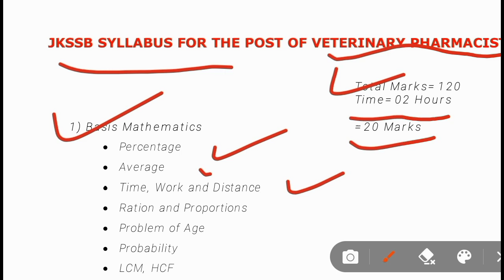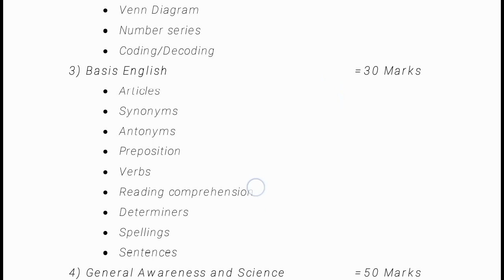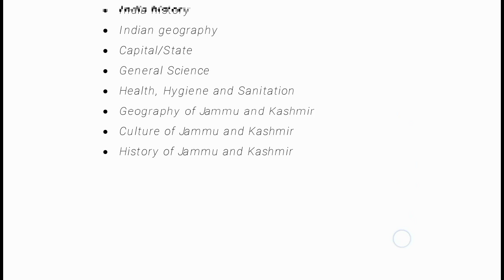SYLLABUS FOR THE POST OF VETERINARY PHARMACIST EXAMINATION OF WHICH IS SCHEDULED ON 11-02-2024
UPDATED SYLLABUS BY JKSSB FOR THE POST OF VETERINARY PHARMACIST ALONG WITH MARKS DISTRIBUTION EXAMINATION OF WHICH IS SCHEDULED ON 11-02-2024

107 of copyright act 1976 allowance is made for" fair use" for purposes such as criticism, comment, news, reporting, teaching, scholarship and research fair use is a use permitted by copyright status that might otherwise be infringing nonprofit, non-profit, educational or personal use tips the balance in favour of fair use